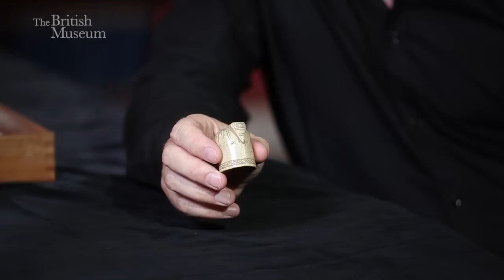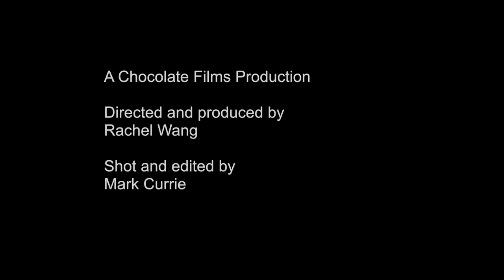The Lewis Chessmen - Origins and Evolution of Chess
In this first installment of a 4 short films, British Museum curator James Robinson focuses on how the Lewis Chessmen are linked to India in both the origin and the evolution of chess. We discover how the chess set is the first known to have a Bishop instead of an Elephant and how the Cluny chess set has a hybrid piece that combines an Elephant and Bishop figure.

This film was made for the British Museum.